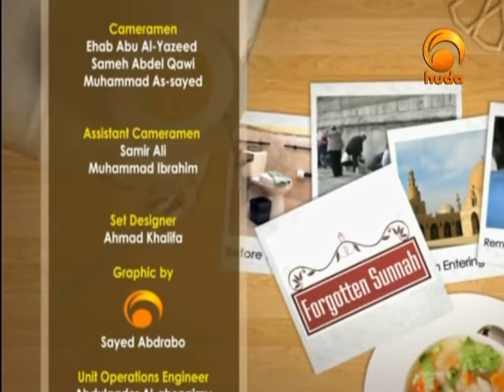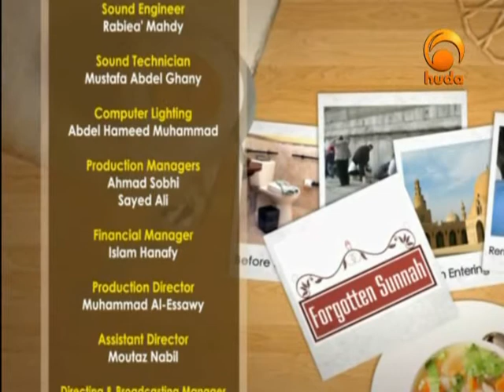Forgotten Sunnah 5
"Forgotten Sunnah" is a TV program presented by Sh. Hamood Ashemaimry, focusing on certain prophetic ways and acts of worship that many Muslims are unaware of.